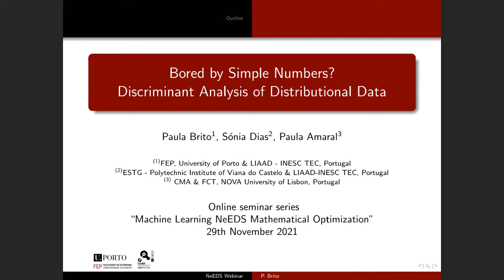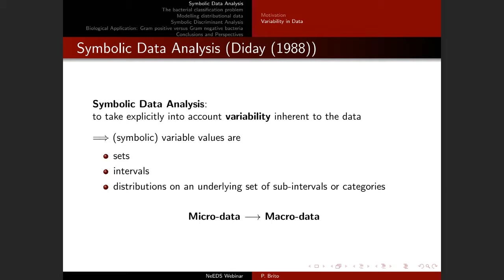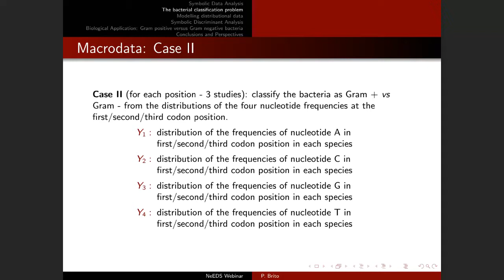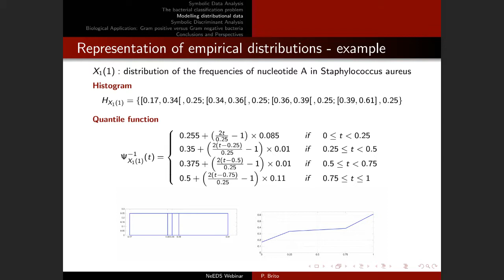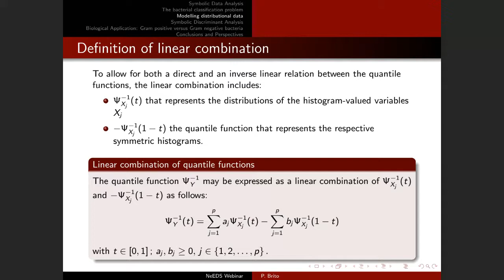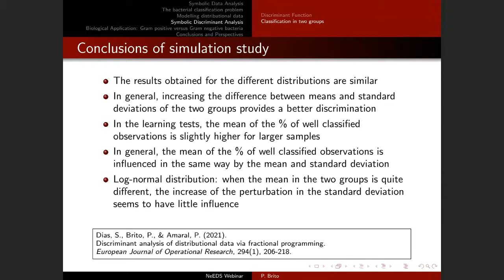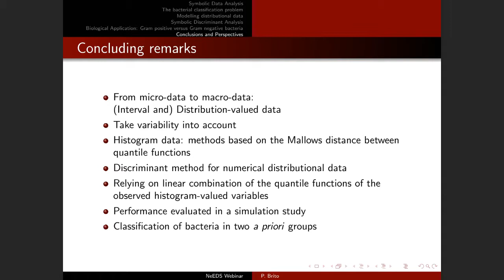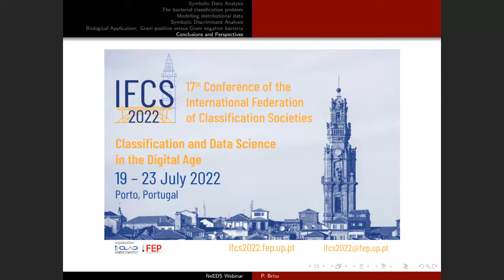Machine Learning NeEDS Mathematical Optimization with Prof Paula Brito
Abstract: In classical Statistics and Multivariate Data Analysis data is usually represented in a data array where each row represents a statistical unit, or “individual”, for which one single value is recorded for each variable (in columns). This representation model is however too restricted when the data to be analysed comprises variability. That is the case when the entities under analysis are not single elements, but groups formed e.g. based on some given common properties, and the observed variability within each group should be taken into account. To this aim, new variable types have been introduced, whose realizations are not single real values or categories, but sets, intervals, or distributions over a given domain.  Symbolic Data Analysis provides a framework for the representation and analysis of such complex data, taking into account their inherent variability.

In this talk, we address classification of distributional data, where units are described by histogram or interval-valued variables. The proposed approach uses a linear discriminant function where distributions or intervals are represented by quantile functions, under specific assumptions. The identification of the corresponding model requires solving a specific optimization problem.  The discriminant function allows defining a score for each unit, in the form of a quantile function, which is used to classify the units in two a priori groups, using the Mallows distance. An application of the proposed methodology will be presented.

This is a joint work with Sónia Dias, from ESTG – Polytechnic Institute of Viana do Castelo & LIAAD-INESC TEC (Portugal), and Paula Amaral, from CMA & FCT, NOVA University of Lisbon (Portugal).